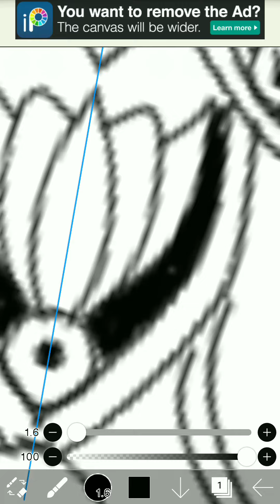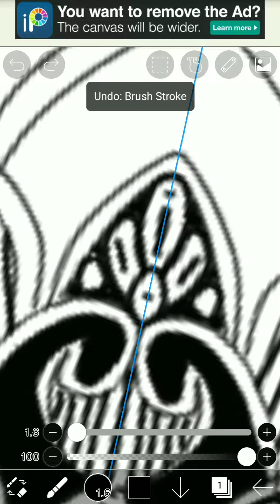Digital art || Black and white mandala || ibispaint X || android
URL: InShot